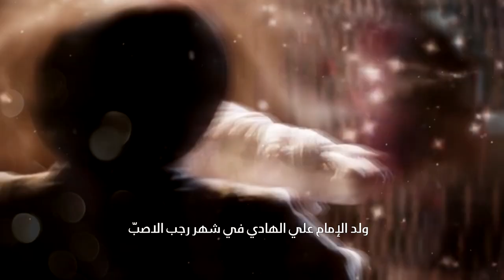نبذة عن حياة الامام علي الهادي (عليه السلام)